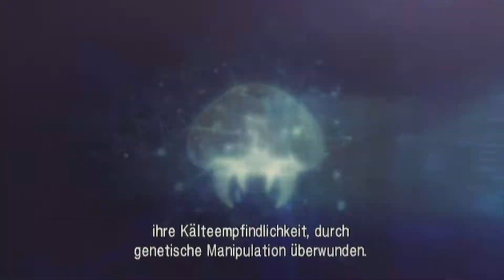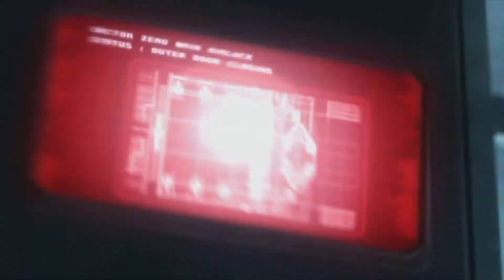Lets Play Metroid Other M Part 19